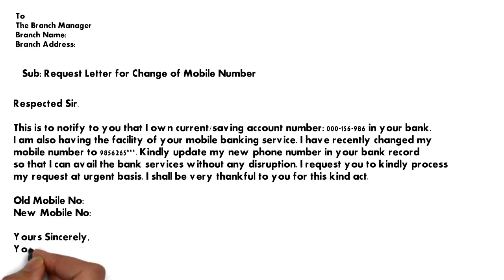Federal Bank Mobile Number Change Request Letter | Change of phone number letter sample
3. Earn Money With Kwai App

4. Make Money With PayBox

5. Top 5 Earning App